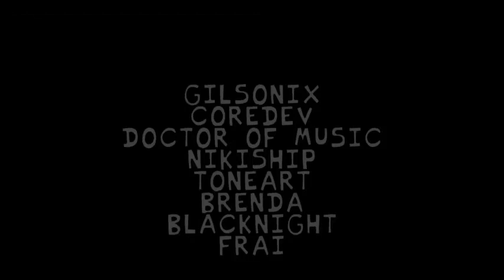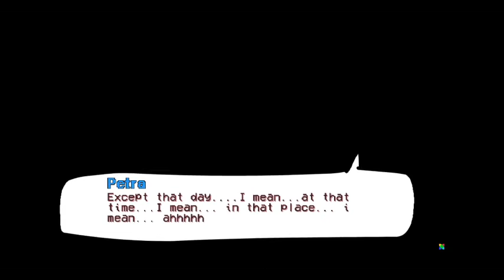STRANGERS AND DIMENSIONS!!! | Friday Night Funkin' - VS Chesters!